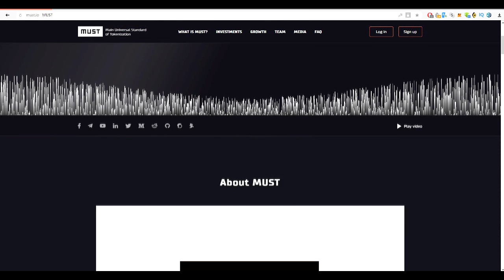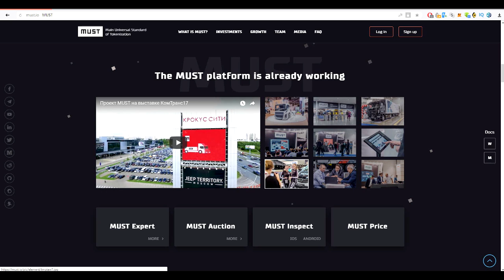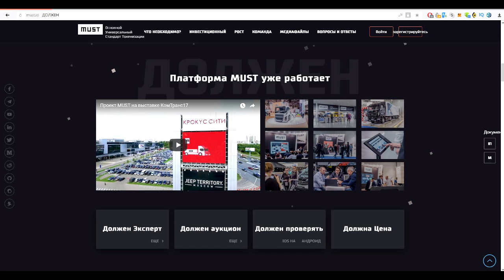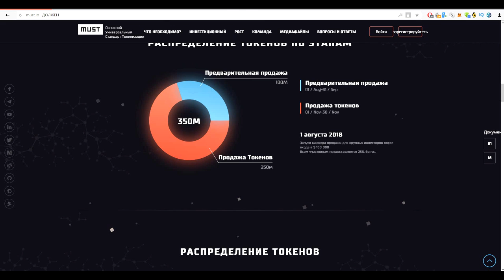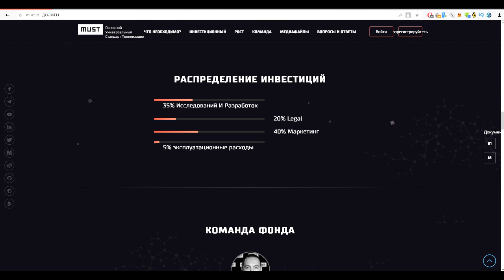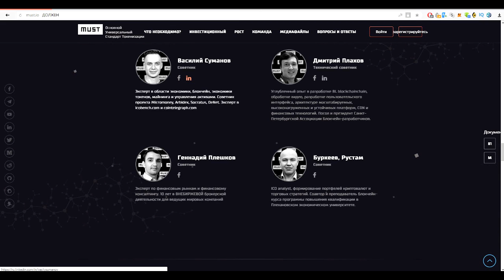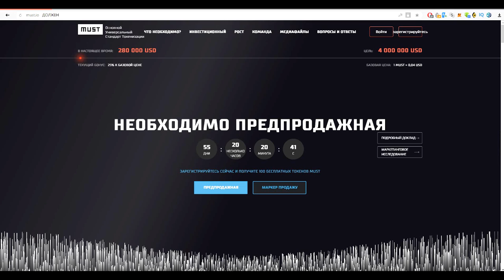Обзор проекта MUST_IO